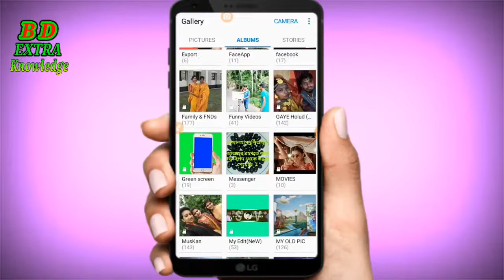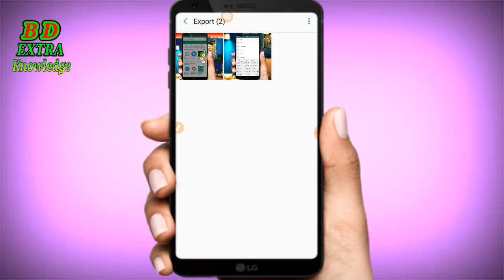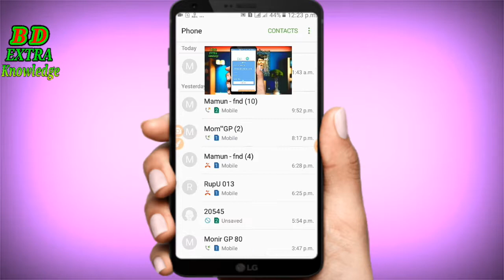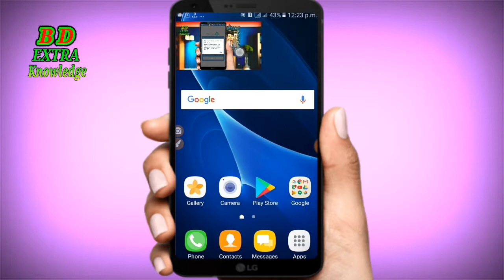কিভাবে ভিডিও চলার সময় অন্য কাজ করবেন? How to any video open when other work.BD Extra Knowledge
2019

BD Extra Knowledge : {ALL Invention Here, Which You want}

BD Extra Knowledge